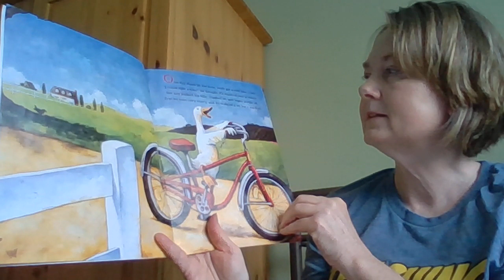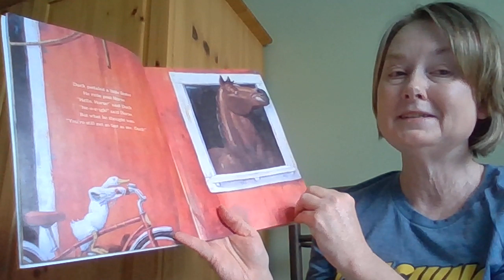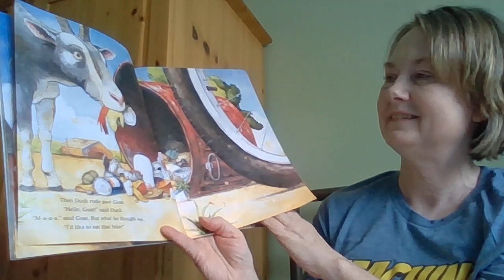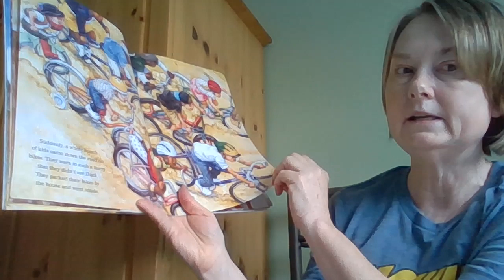Duck On A Bike by David Shannon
Ms. Sherry reading Duck On A Bike.